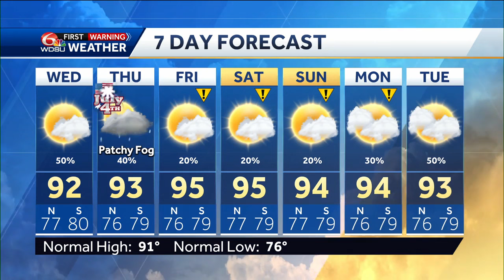Slightly cooler and a bit wetter for the holiday